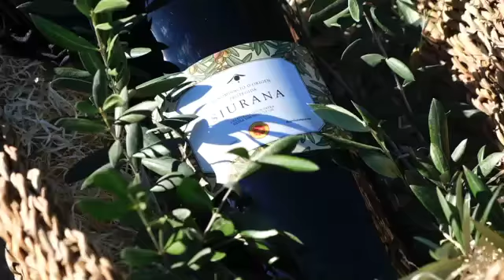Presentació oli nou verge extra DOP Siurana | Campanya 2022